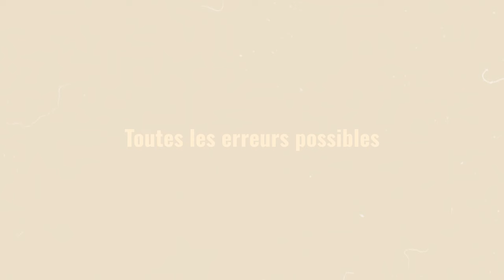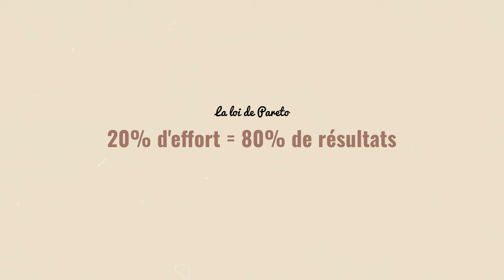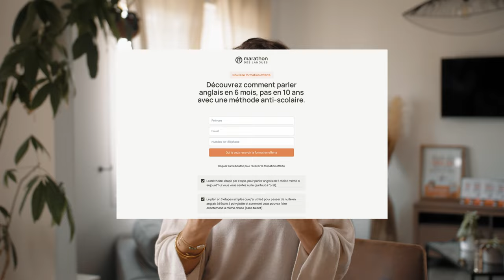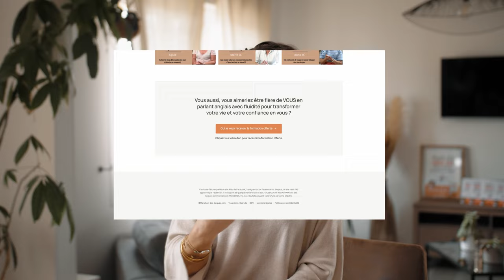Comment VRAIMENT devenir BILINGUE en ANGLAIS (conseils de polyglotte)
► Recevoir la formation offerte "Parlez anglais en 6 mois, pas en 10 ans"

► Commander le livre best-seller : Parlez anglais en 6 mois, pas en 10 ans ! La méthode anti-scolaire

00:00 Intro
00:35 Qui suis-je : de nulle en anglais à polyglotte
01:07 Être bilingue : qu’est-ce que ça veut dire ?
05:05 Étape 1 : Immersion linguistique
06:21 Étape 2 : Vocabulaire utile + conseil bonus (que je continue à appliquer même avec un niveau avancé)
06:59 Étape 3 : Équilibrer les 4 piliers
08:54 Étape 4 : Pratiquer avec ces différentes manières
10:50 Formation offerte pour lever le blocage émotionnel
11:12 Étape 5 : Choisir des ressources que vous aimez
12:05 Étape 6 : Ne pas commencer par la grammaire
13:30 Conseil bonus : Écoutez tous les jours